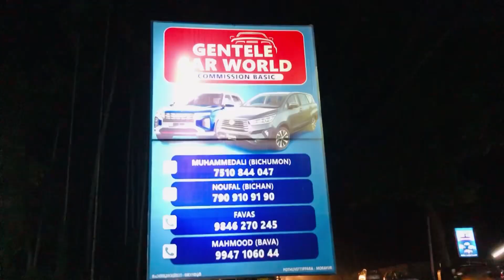രാത്രി വീഡിയോ ചെയ്യാനുള്ള കാരണം തന്നെ വമ്പിച്ച വിലക്കുറവിൽ used cars sales ചെയ്യുന്നത് കൊണ്ടാണ് 😱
Shop full deatails
Gentle car world
Kozhikkod,palakkad road,
Morayur,poothuvettippara
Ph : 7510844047